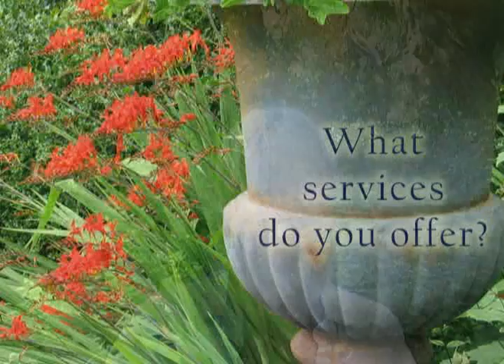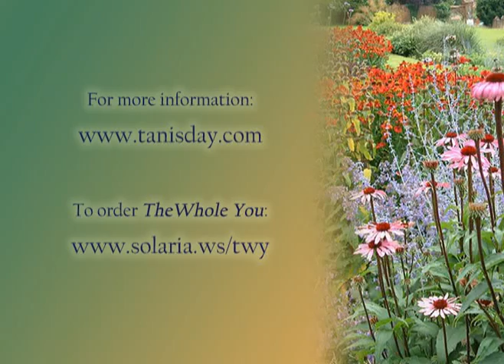Garden Talk 2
Tanis Day describes her unique and powerful approach to healing through energy awareness.
health, healing, holistic, energy awareness, chakra, higher consciousness